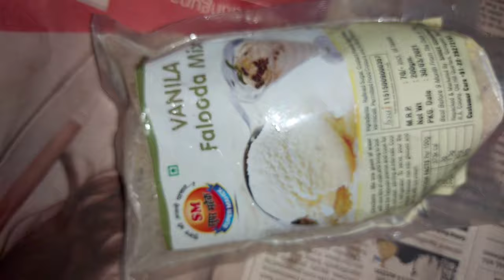Jio World Center me Fountain of Joy me gayi...